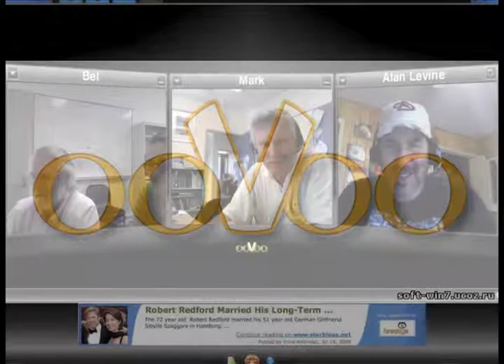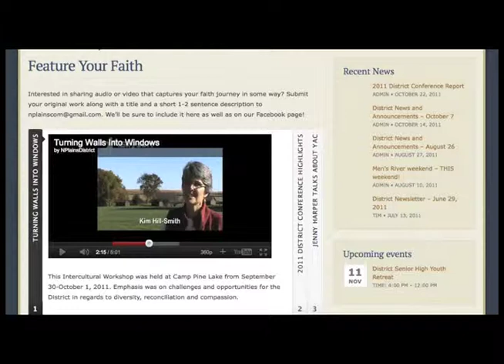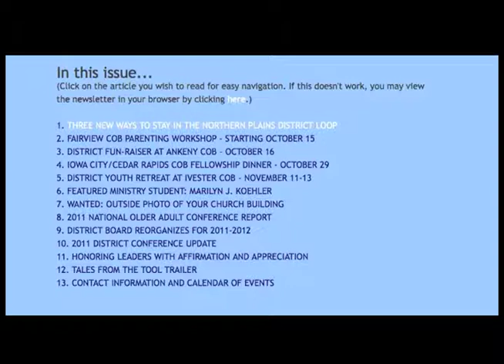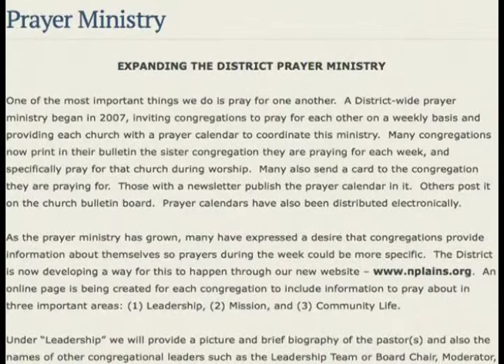District Board Video